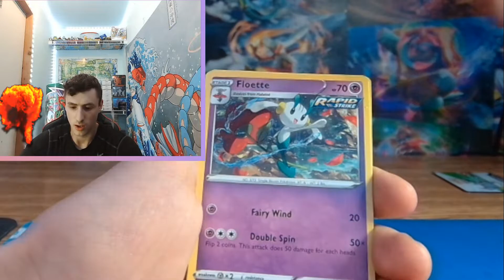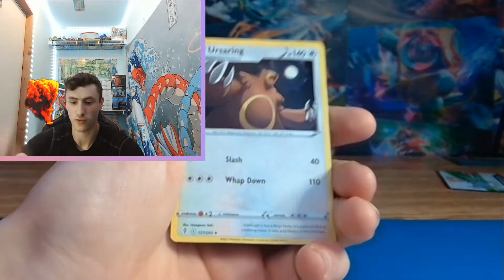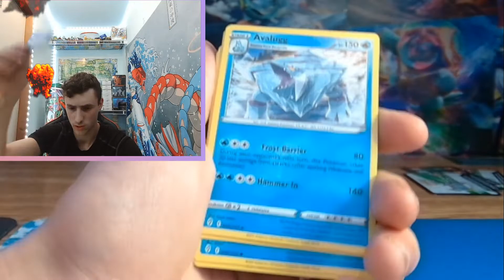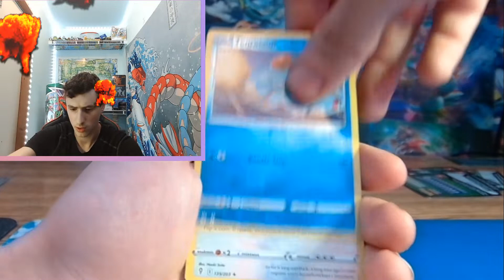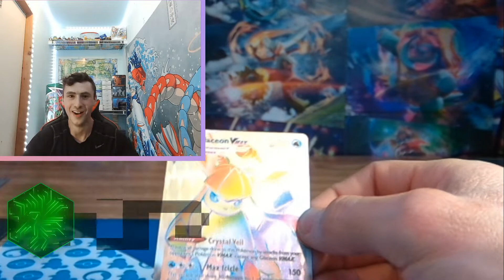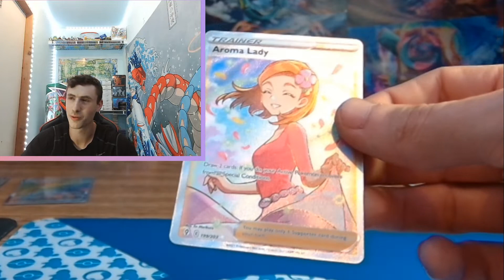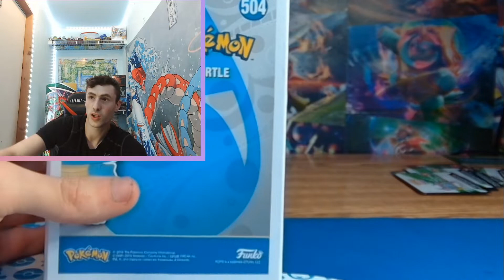evolving skies opening (But every card explodes)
evolving skies pokemon cards opening hunting for the alternate art rayquaza. opening evolving skies pokemon cards to try to get some of the alternate art cards. we open a pack out of the mystery box at the end of the video as well!

Every card opened in this evolving skies opening EXPLODES!!!